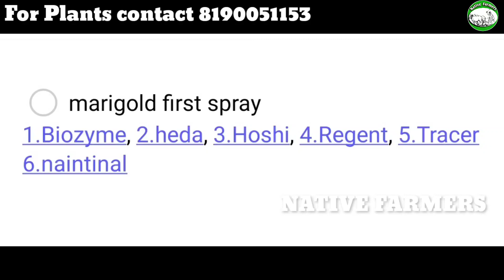Sendu malli chedil poochi thaaku kuraika marundhu || Native Farmers || செண்டு மல்லி செடிஇல் பூச்சி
Sendu malli chedi sagubadi
Samandhi chedi sagubadi
Kendhi chedi sagubadi
Sendu malli chedil poochi thaaku kuraika marundhu
Sendu malli chedil poochi kuraika marundhu